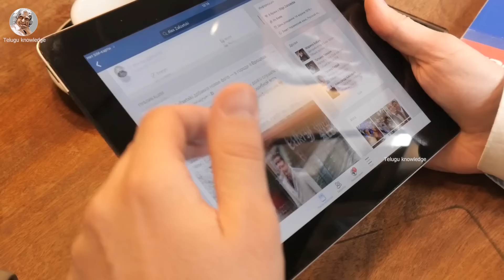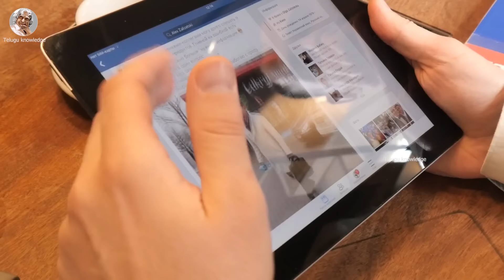బట్టతలకి మోకాలికి ముడి పెట్టగలడు || ఎందుకని తెనాలి అంటే అందరికీ ఇష్టం | TENALI Ramakrishna Biography